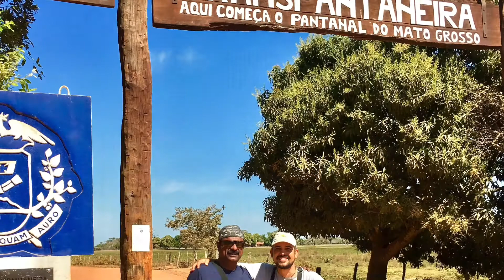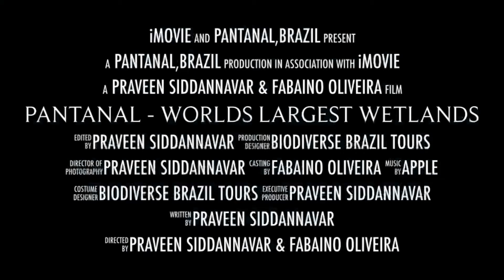Jaguars of Pantanal, Brazil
Pantanal in Brazil is the best place on the planet to spot Jaguars at close proximity. Pantanal is the worlds largest wetlands with amazing biodiversity.